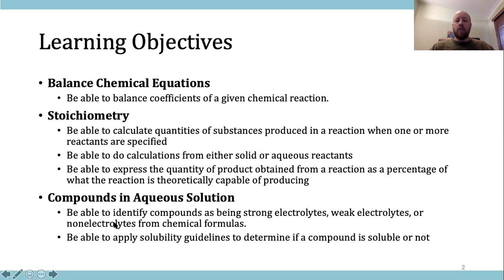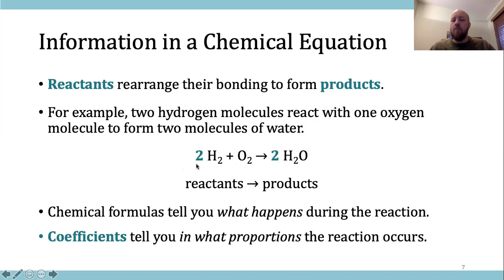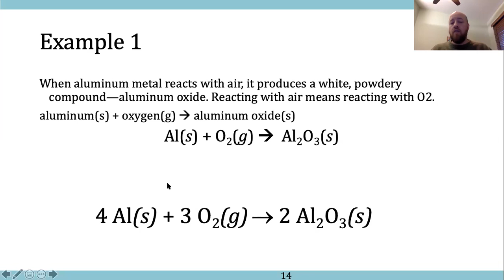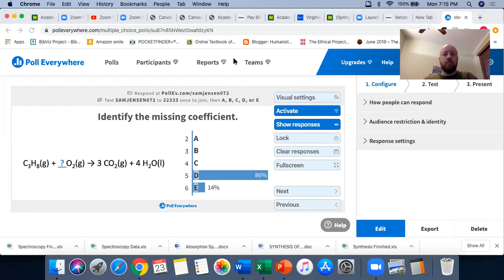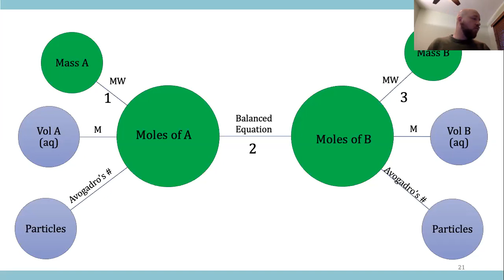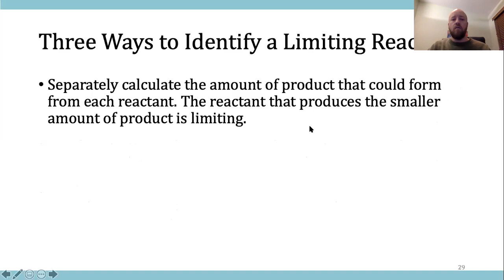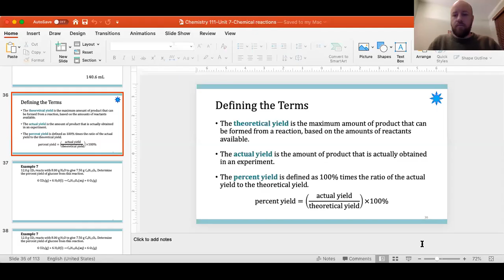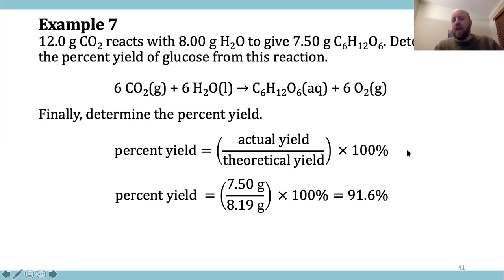General Chemistry Stochiometry Lecture Part 1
Lecture on Chemical Reactions, Stoichiometry